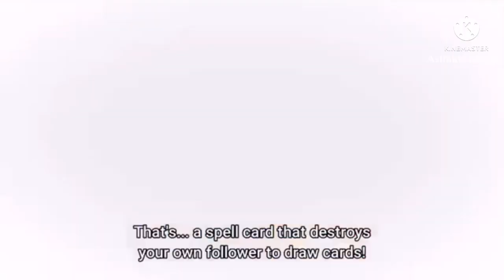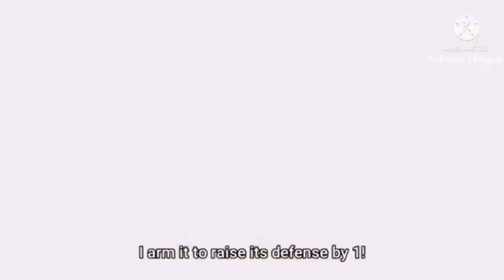Light vs Alice AMV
Song: Close your Eyes by Fivefold

Anime: Shadowverse Flame
Episode: 15